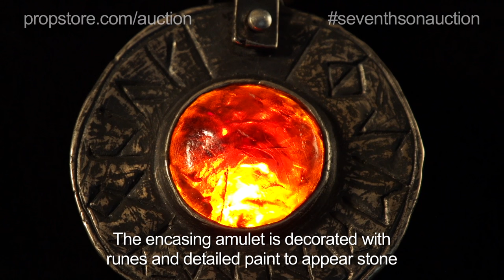Seventh Son Auction Lot # 307 Tom Ward's (Ben Barnes) Light up Umbran Stone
After being locked away for forty years, the witch queen Mother Malkin (Julianne Moore) escapes to unleash vengeance on the world. Now the monster hunting Spook, Master Gregory (Jeff Bridges) and his new apprentice Tom Ward (Ben Barnes) must travel to the witch's lair before it's too late to stop her. As Tom leaves his home with Master Gregory, Mam Ward (Olivia Williams) gives him a stone talisman with incredible power.